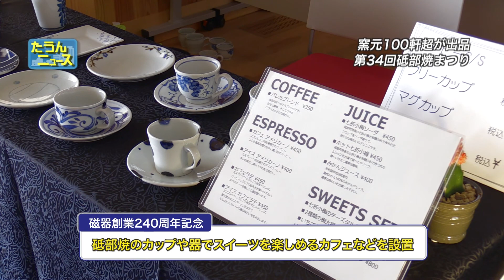2017年４月たうんニュース「第34回砥部焼まつり」